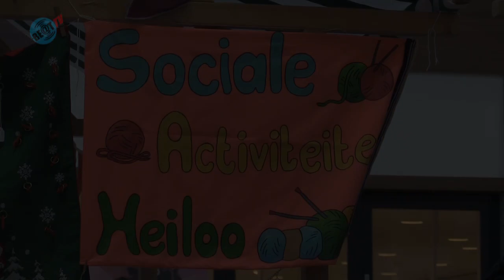Najaarsmarkt Sociale Activiteiten Heiloo in 't Loo (20 november 2022)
Sociale Activiteiten Heiloo stond op vrijdag 18 en zaterdag 19 november in Winkelhof 't Loo met haar najaarsmarkt.